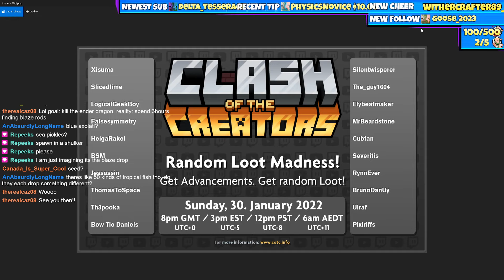EVERYTHING IS RANDOM! 1/27/22! All blocks have random drops! Minecraft Survival!